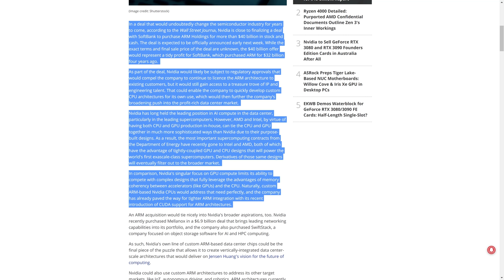Next Gen Switch Will Be a HUGE UPGRADE Due to Nvidia's Massive Acquisition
- 1 entry for liking this video
- 2 entries for commenting on this video (game entries are tracked this way)
- 2 entries for hitting that bell icon.